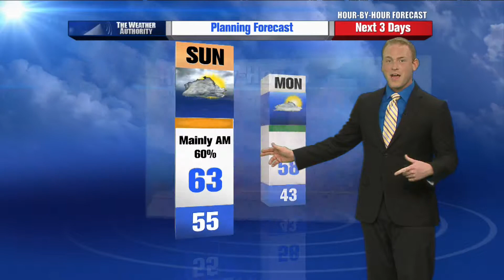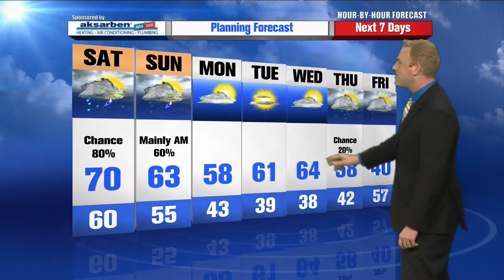Brad Sugden's Hour by Hour Forecast to plan your evening – 5pm Update